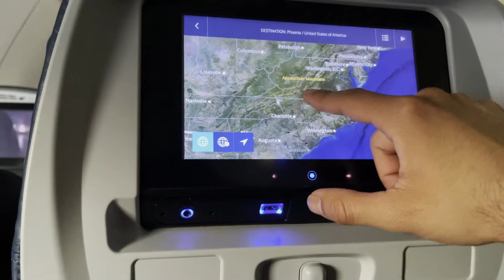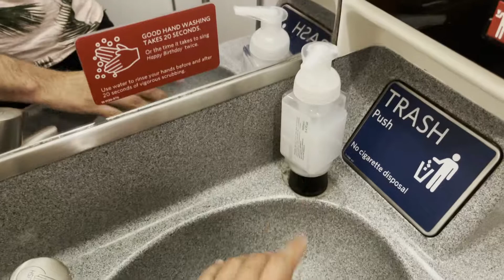viajamos hasta el estado de Arizona para ver parque nacional Grand Canyon